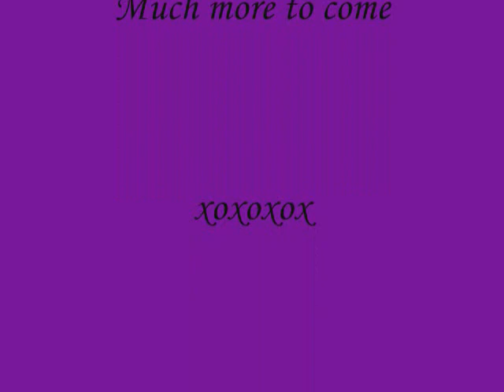1 year already ?!?!?!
1 year natural. Talking about my Fall/winter plans/goals.